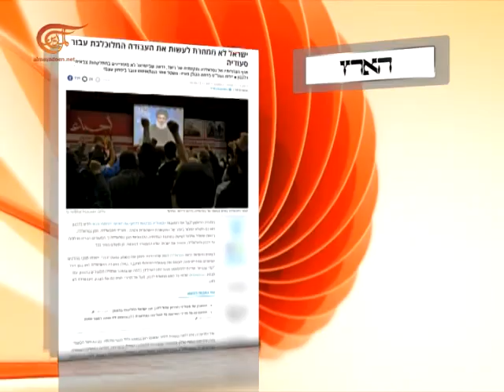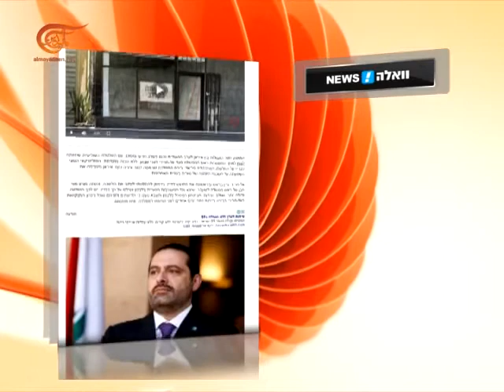Al Mayadeen Semanal | Arabia Saudita, Israel y la guerra contra el Líbano | 2017-11-17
Las noticias más destacadas de la semana.